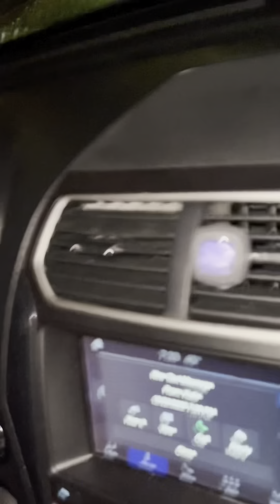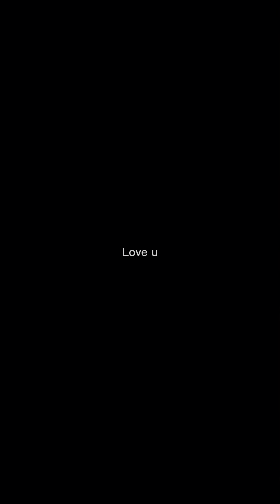Christmas lights in downtown Seneca